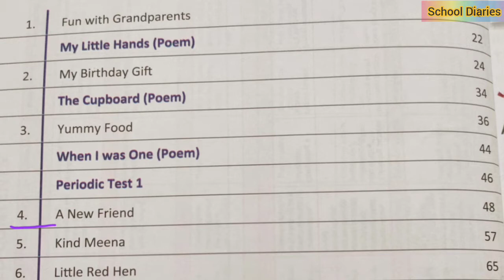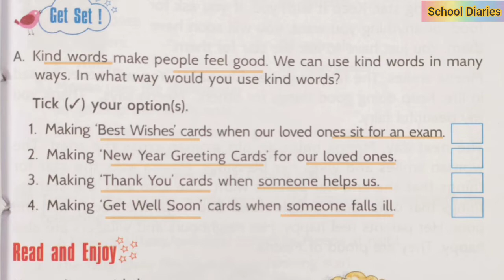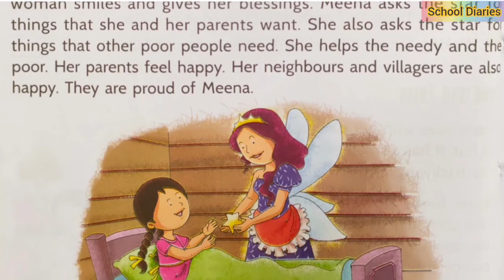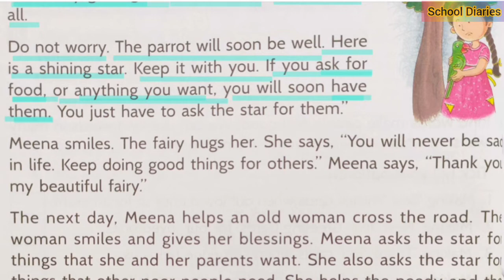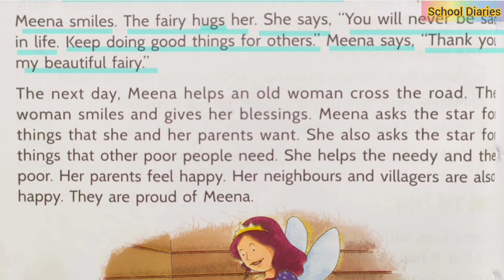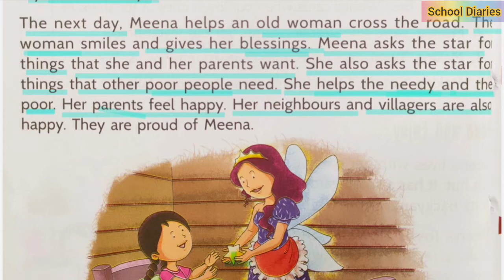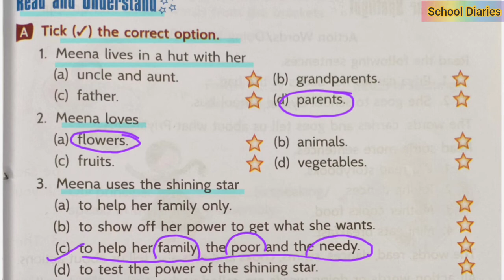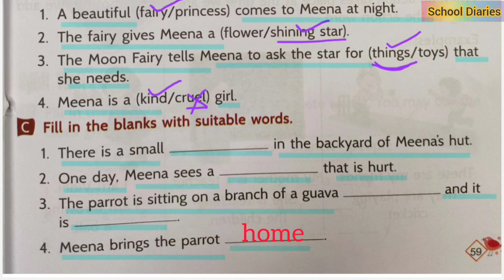KIND MEENA, Class 1 ( Lesson 5 )Roots And Wings# English.. APS